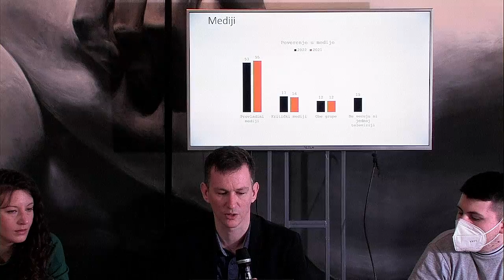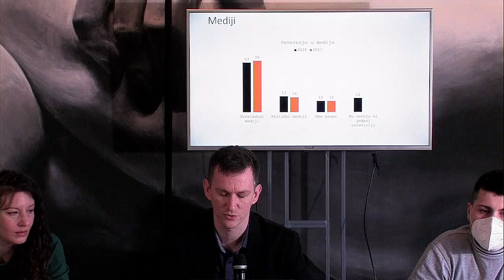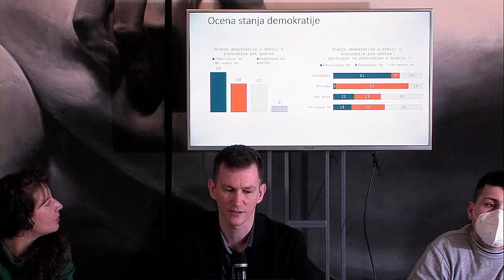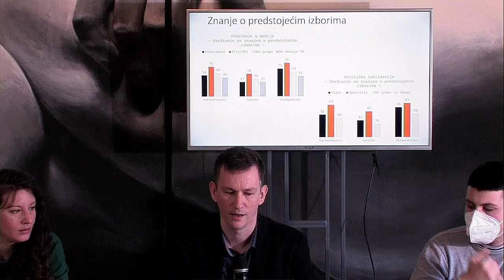Izbori pod lupom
O predizbornim obećanjima, o poverenju građana u izborni proces, ali i o najnovijim slučajevima kršenja ljudskih prava tokom izbornog procesa.

Govore:
Vujo Ilić, CRTA (Centar za istraživanje, transparentnost i odgovornost)
Milena Popović, Istinomer
Uroš Jovanović, Građanske inicijative

Moderira:
Dragoslava Barzut, Građanske inicijative